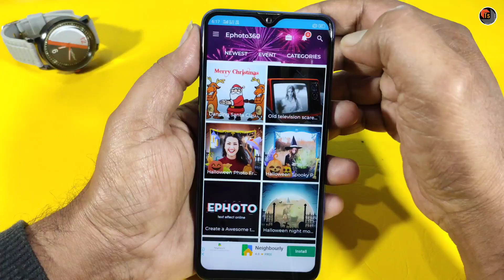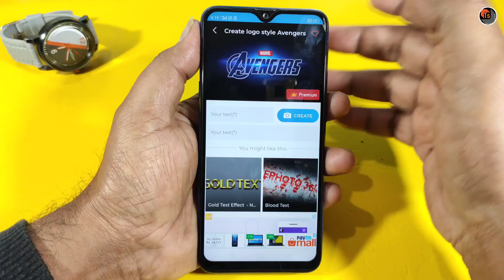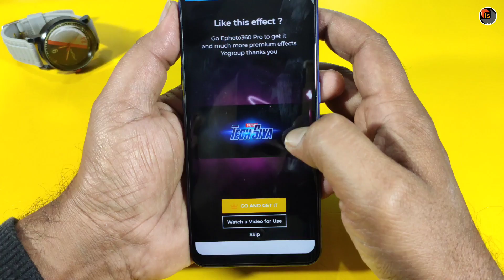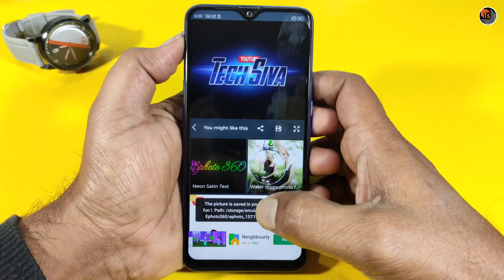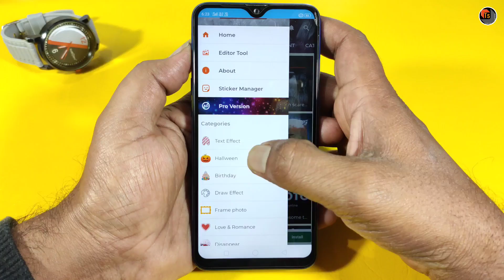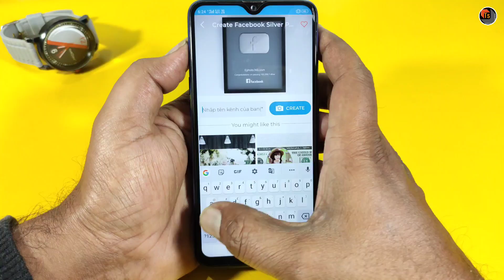Best Photo & Title Editing App | Latest Android Applications For Title Editing | Tech Siva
Best Photo & Title Editing App. Today, I present to you the Latest Android Application 2019 For amazing and quality title editing.